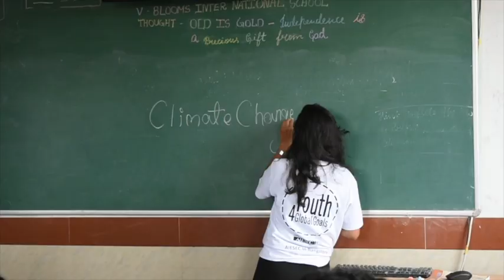Conference Movie | Regional Youth Leadership Conference - South-West | AIESEC India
AIESEC is the world's largest youth leadership movement spread across a network of 120+ countries. AIESEC Conferences are a platform for young leaders from the AIESEC Network to come together, celebrate leadership, learn new skills, network, and develop personally.

Regional Youth Leadership Conference - SW 2019 was held in Bangalore between 5th to 8th September 2019.